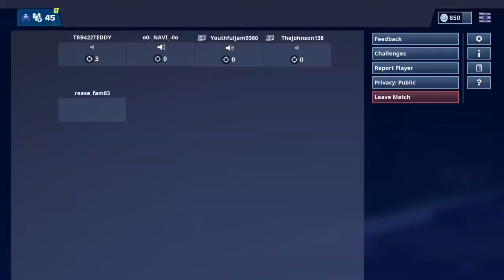Run but can't hide